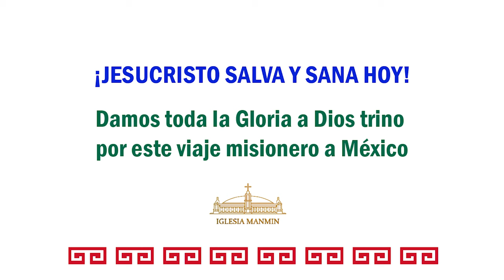Reporte Viaje misionero por aniversarios en México 2024 | Manmin América